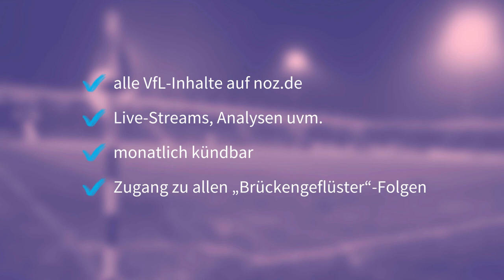Brückengeflüster: Florian Kleinhansl und René Flägel – Der schlechteste Wizard-Spieler im Teambus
Linksverteidiger Florian Kleinhansl und Teammanager René Flägel geben interessante Einblicke ins Innenleben des VfL. Dabei umreist Flägel unter anderem seine Aufageben an einem typischen Spieltag, während Kleinhansel seine sportliche Entwicklung sowie die des VfL einordnet.

Du willst mehr über den VfL erfahren?
Mit dem neuen günstigen VfL-Abo kannst du ab sofort auf noz.de alle Artikel zum VfL Osnabrück lesen und hören. und schließe deinen kostenlosen Probemonat ab.